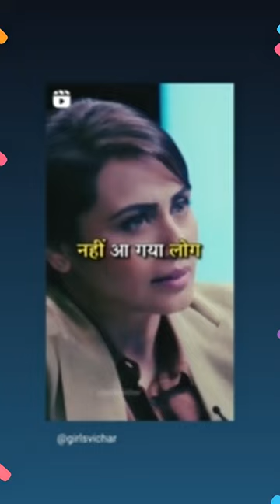sajida khatoon 5068